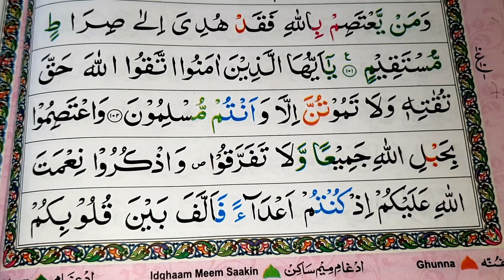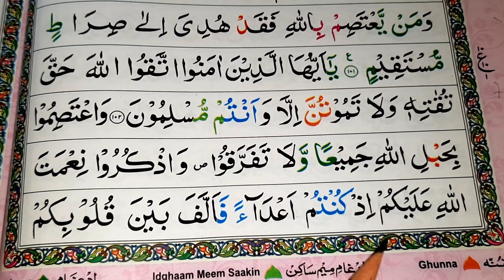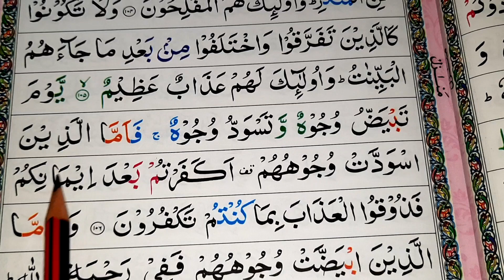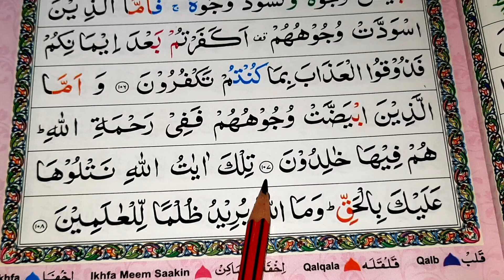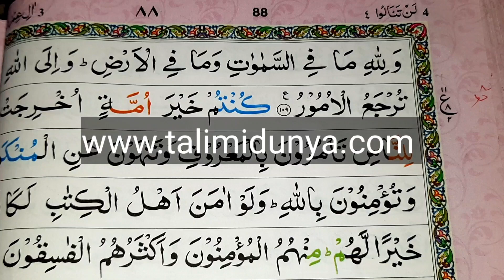Learn to read the Quran Pak Part 76 | कुरआन पाक पढ़ना सीखें | Surah Aali imran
कुरआन पाक कैसे शुरू करें कुरआन शरीफ को कैसे पढ़ना सीखें कुरआन करीम को आसानी से पढ़ना सीखें बिल्कुल ही आसानी से इस चैनल के ऊपर आप को मिलेगा वीडियो कुरआन पाक पढ़ना सीखें जो लोग नहीं जानते हैं वह लोग इस वीडियो को देख कर सीख जाएंगे

How to start Quran Pak, learn how to read Quran Sharif, learn to read Quran Karim easily, you will get the above video on this channel very easily. Learn to read Quran Pak. People who do not know will learn to watch this video.

Md Imran
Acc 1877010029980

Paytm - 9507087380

Tags For Reference : Learn to Read the Quran, Quran Pak padhna sikhen part 76, qayda kaise padhe,quran padhna sikhe,quran padhne ka tarika full,quran padhne ka tarika,quran padhne ka tarika bataye,how to read quran, learn quran,arbi sikhe,quran sikhe,online quran sikhe,quran padhne ka shi tarika,quran padhna kaise sikhe,learn how to read quran,read quran word by word,noorani qaida lesson 76, learn to read Quran Pak, learn to read the quran part 76, learn how to read Quran Pak, noorani qaida,islam in hindi,islam ki jankari hindi me,islamitalim, talimidunya,md Imran ujani